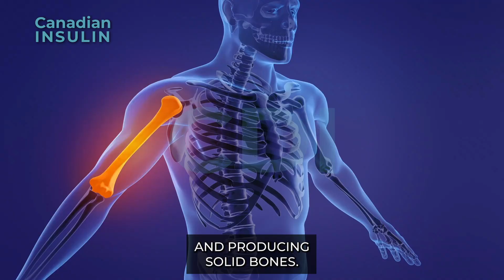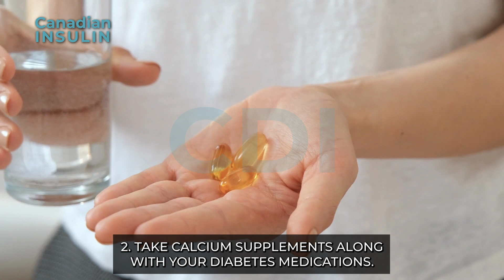Diabetes Bone Health Problems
Did you know diabetes can also weaken your bones? This video explains how diabetes makes your bones brittle and fragile over time and how you can prevent diabetes bone degeneration.